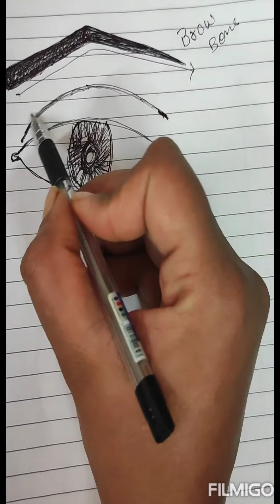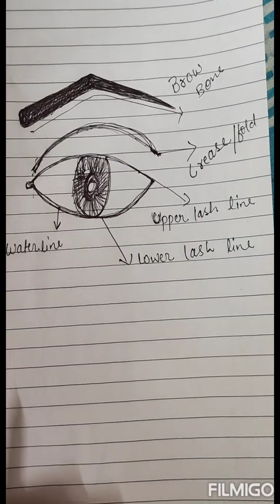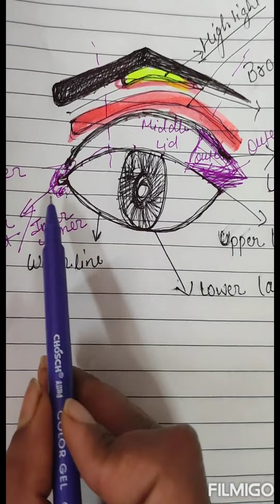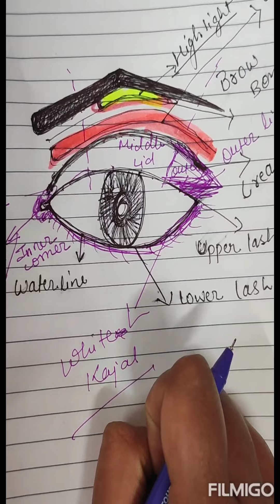Asan Steps se eye makeup karna sikhe hindi me 2023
Basics of eye makeup for beginners step by step Part 1.

In my next video part 2,

I will be going to show some simple and easy tips and tricks, to putting eyeshadow like a pro. If you follow these steps which I have shown in my tutorial you will never end up messing up your eye makeup. Follow this step-by-step beginners' guide and make the eyeshadow application easy and simple for you.